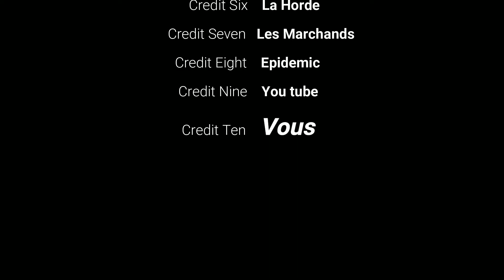#31 Un gros bâtiment partie 1 ( 7daysto die ) alpha 20.6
Salut a tous on se retrouve aujourd'hui pour l'épisode 31 sur 7 Days to die alpha 20.6 , je vais tenter un des gros bâtiments du jeu je vais fais cette vidéo en 2 partie pour éviter que ça dure 2h .

Bon visionnages et A Bientôt

Me soutenir : 👍 ou un petit commentaire

7 Days est un jeu à monde ouvert entre le jeu de tir à la première personne, le survival horror, le tower defense et le RPG. Il inclut de la fabrication, de l'acquisition de butin, de l'extraction minière, de l'exploration, et permet à votre personnage de progresser.

Matériel
Carte son
Support micro
Clavier silencieux
Souris silencieuse
Carte graphique